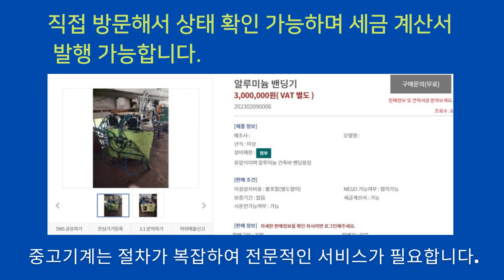유압식 알루미늄 밴딩기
사양를 검토하고 기업간 매칭을 통해
중고기계를 거래해 보세요.
알루미늄 밴딩기 입니다.

알루미늄
밴딩기 입니다.

유압식이며 알루미늄 건축바 밴딩용임